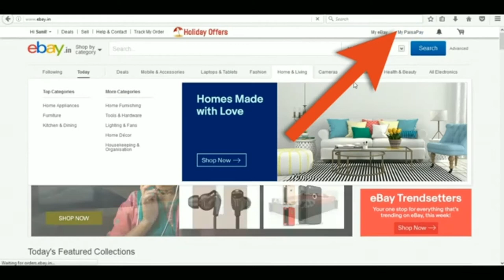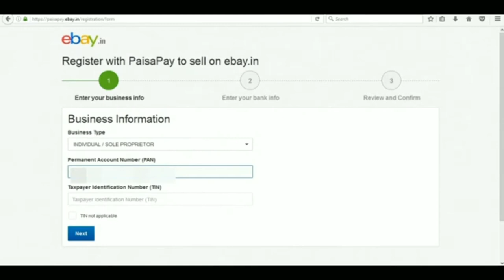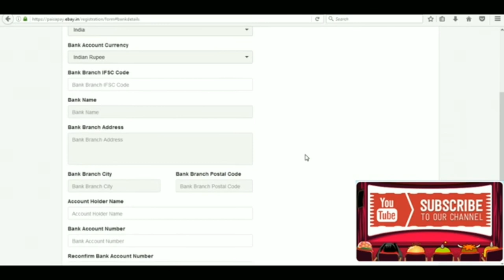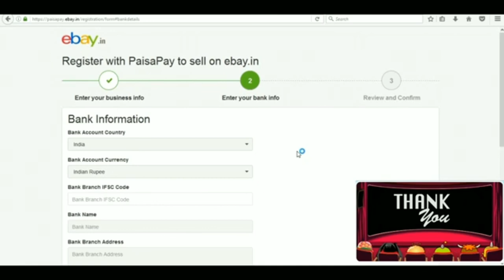How To Add Bank Details And Paisapay Details in Ebay To Sell Products Online /Latest 2017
How To Add Bank Details And Paisapay Details in Ebay To Sell Products Online

If you want to sell products on eBay and want to become a successful seller on eBay then the first step is to get yourself registered and enter the PAISAPAY details and bank details so that you get paid for the products that you want to sell online.

You are registered on eBay then you need to go to Paisa pay option where you will find an option to add bank details.
You need to keep your pan card details ready and your bank details ready so that you can enter the same in that page and get yourself registered in ebay for the full and final time and ensure that you get paid for all the products you are selling on eBay and enjoy selling on eBay.

Once that procedure is over then you will get a mail from ebay asking you for KYC documents and then you have to send the KYC documents such as your pan card photocopy your address proof your ID prove a cancelled cheque and some of the other details which might be required at the time when they ask for the details from your end.
This procedure takes a couple of days for the approval to come from ebay and 99.9% of the time it gets approved.

So unlike Amazon Flipkart Snapdeal Paytm ShopClues this procedure is very easy for you to get registered in ebay and start selling online and make money online or earn money online.

Hope this video will be of some help for you.

.Share, Suppor

Tech Aariz
techaariz